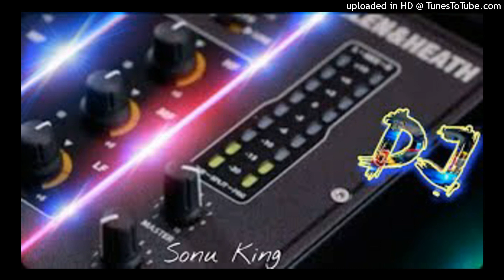Been Bajata ja [DJ SAGAR RATH DJ IKKA MAURANIPUR DJ KAMLESH KUSHWAHA DJ FAST]